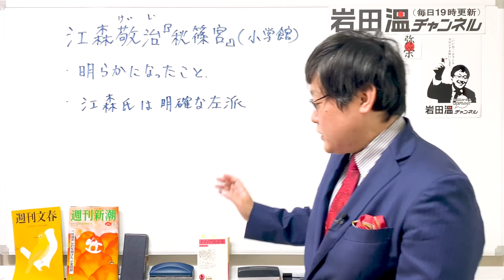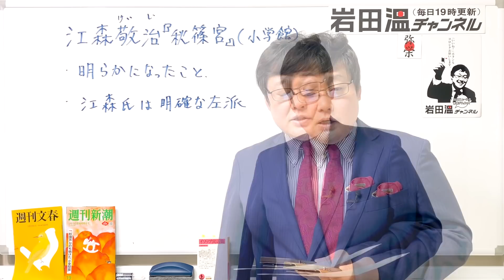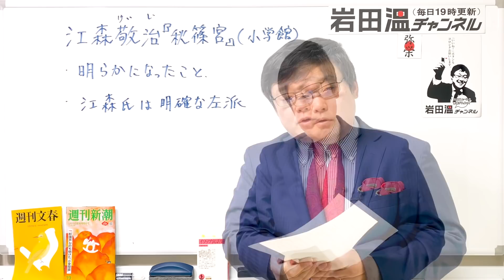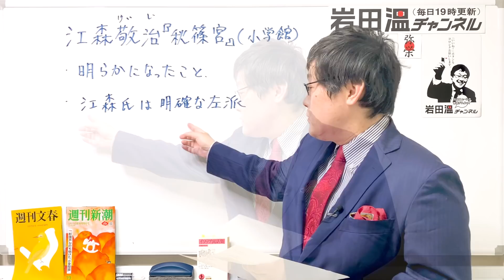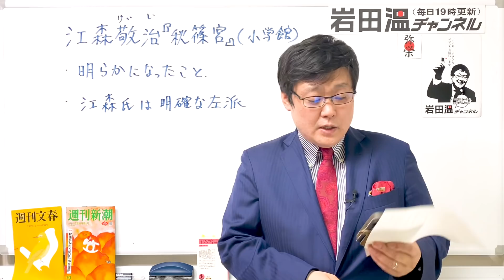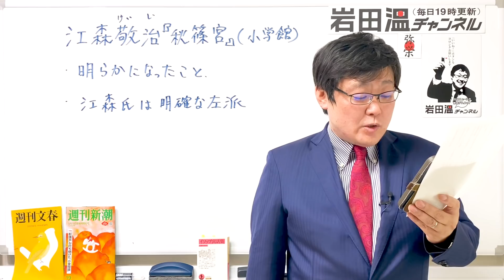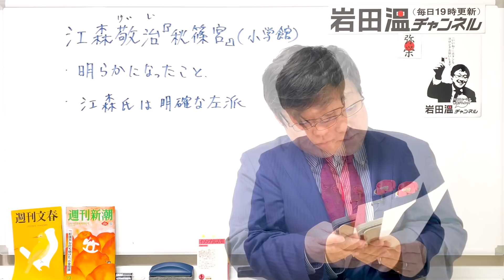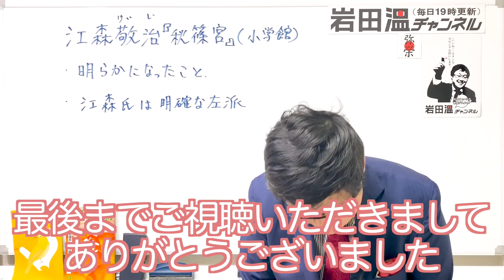秋篠宮皇嗣殿下のお嘆き！！噂の新刊 江森敬治氏『秋篠宮』を徹底分析！ 初めて語られたKKの真実。皇室に近づく左翼、「皇室から脱出」を提言(22/5/13)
ご視聴いただきまして有難うございます！！

イソップ寓話226：「亀と兎」

【名古屋講演会のご案内】
◇日程
令和4年5月28日(土)
15:00開演 / 講演2時間（予定）/ 14:30開場

◇演題『ウクライナ危機と日本の課題～平和憲法という病～』

◇講演会 会場
ホテル名古屋ガーデンパレス 「梅」

◇チケット
【前売り（事前支払い）】Peatixにて受付
・一般：各3,000円（会場／オンライン）
《会場》

※youtubeメンバーシップのマスター、グランドマスターにご参加頂いている皆様はご招待させていただきます♪

♪ナイギフ♪
ライブではamazonのシステムを利用して、amazonギフト券のご寄付を募らせて頂いております。
お寄せ頂いたamazonギフト券は岩田の資料・書籍代等に活用させて頂いております。もし、ご支援いただける方がおられましたら、下記のURLからお入りいただき、指定のアドレスを入力して頂きますとamazonページに入れるようになります。
どうかご検討いただき、お力添え頂けましたら幸いです。